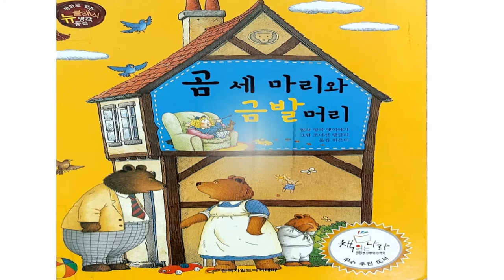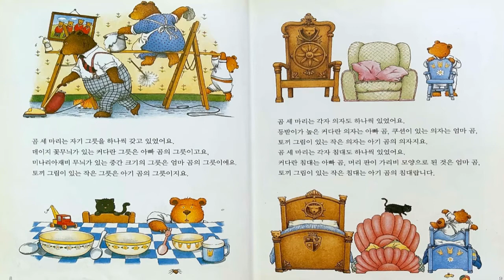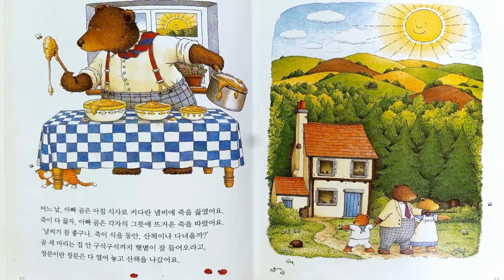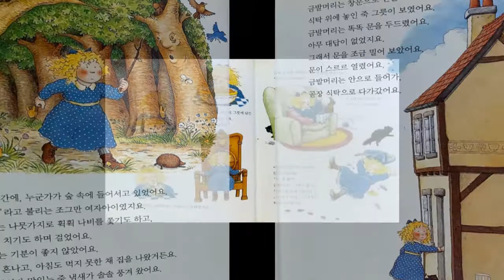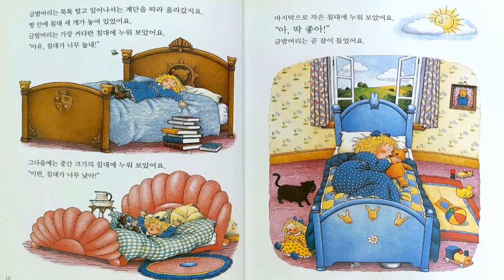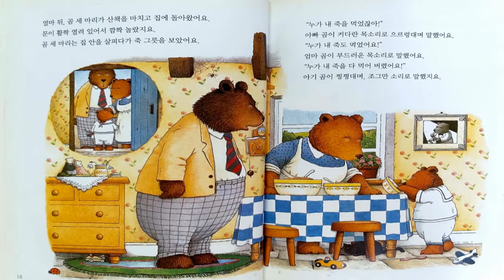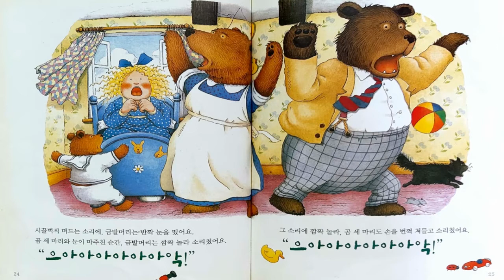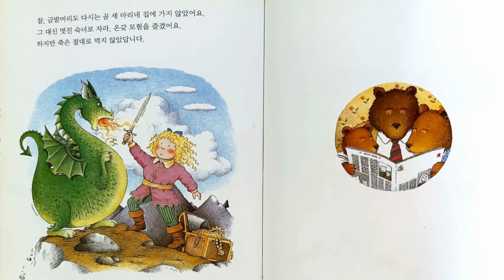[명작동화] "곰 세마리와 금발머리" / 추천동화 / 인기동화 / 유익한 동화 / 엄마표동화구연 / 목소리연습 / 감정연습